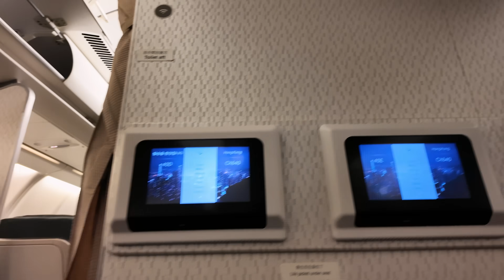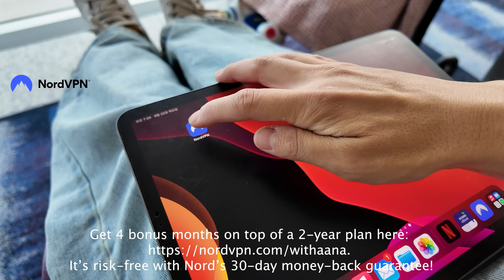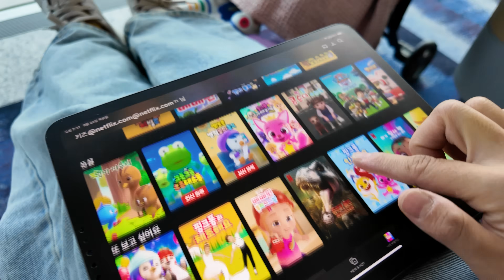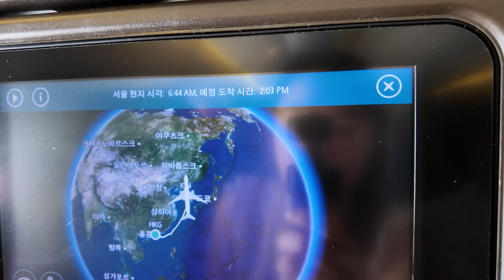Korean grandmother cried after meeting her grand daughter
Get 4 bonus months on top of a 2-year plan